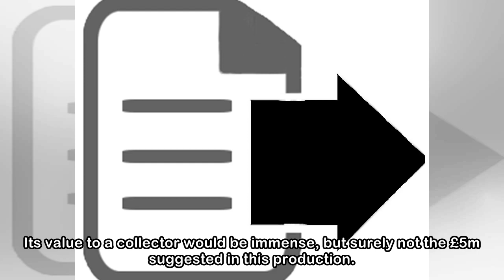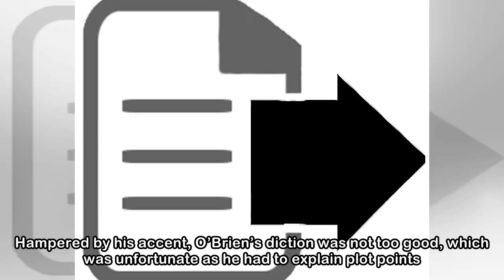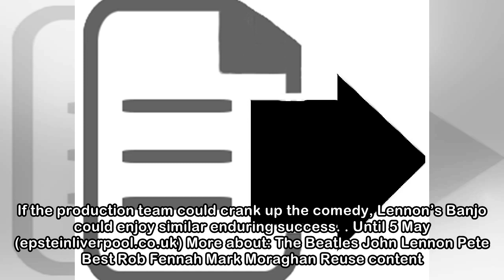Lennon's Banjo, review: A quest to find John Lennon's lost banjo needs to crank up the comedy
In 1956 Julia Lennon showed her son John how she played the banjo and he copied her fingering on his cheap guitar. Julia Lennon was killed in a car accident in July 1958 and nobody, it would seem, kno...